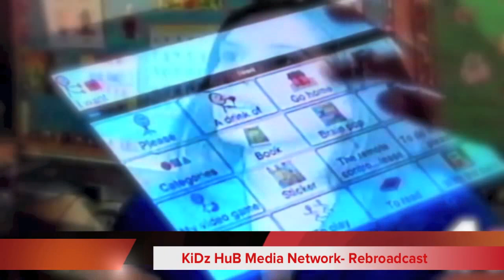Ipads in Old Bridge Public School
Nationwide, iPads in the classroom may become as common as the textbook. In New Jersey, the Morristown School District recently purchased about 400 iPad2 tablets for middle school students, according to Patch. And schools throughout Gloucester County are purchasing the devices for their students.
In Old Bridge, the plan is to train the teachers -- including those who teach special education -- and have the teachers introduce the iPads to the students.